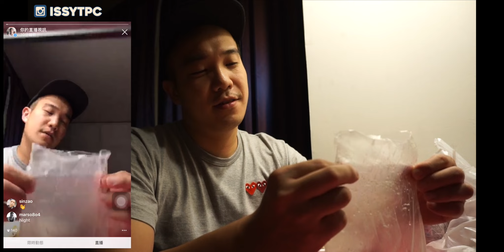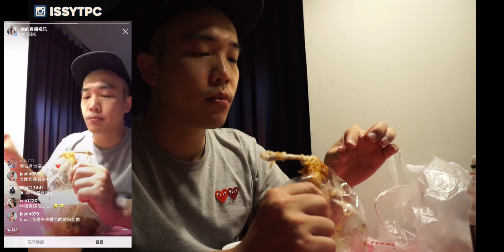宵夜時間在曼谷Part.1| Late-night Supper | EP 27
這部先來點不一樣的【這不是曼谷Vlog Ep.4】
每次出國我都會買東西回住的地方吃
來到曼谷這個美食之都也一樣不可以放過這個機會啦
希望你此時此刻也拿著宵夜跟我一起吃！

攝影設備
Sony A5100 / Gopro 7 Black / HTC Re / Yi 4k

如果有任何問題與指教都可以Email給我